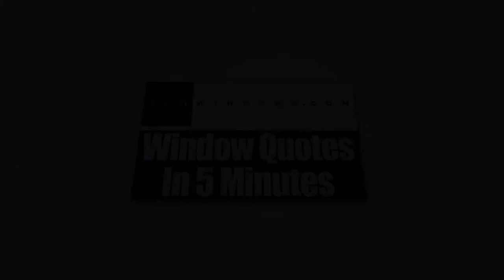Home Windows Brown Deer WI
Brad Blavat is the owner of Wisconsin’s top window company—Zen Windows Milwaukee.

Many homeowners complain about how buying windows can be a very difficult process. Why deal with a sales representative and listen to him talk about how good their windows are, when you can have a conversation directly with the owner of the company? Founded on the idea that window replacement should be a simple and painless process, Zen Windows Milwaukee is changing the way people buy replacement windows. If you contact Zen Windows, you won’t talk to anybody but the guy who knows everything about windows, and he is Brad Blavat. He’ll help you find out the best type of windows for your home. He will also supervise the installation team to make sure that everything will be perfect from start to finish.

At Zen Windows Milwaukee, we are proud to say that we provide energy-efficient window models with designs and prices that are sure to meet your needs.  We have a wide variety of windows such as awning windows, bay windows, bow windows, casement windows, double hung windows, garden windows, hopper windows, picture windows, round top windows, slider windows, and special shape windows.